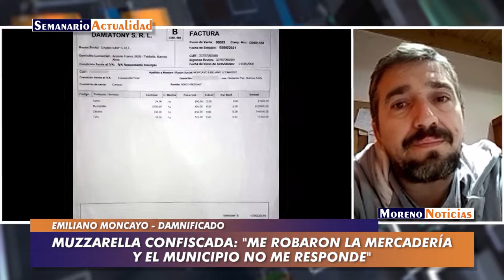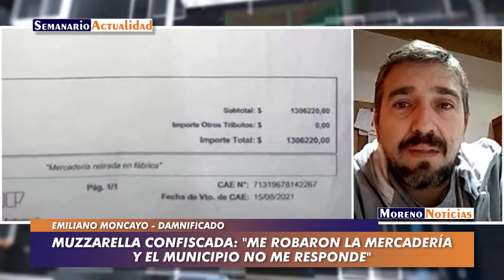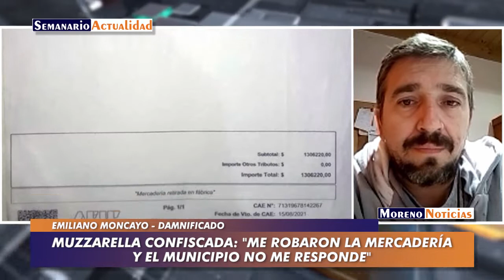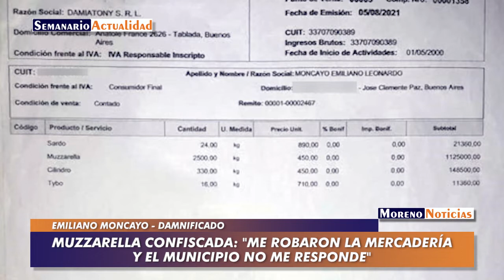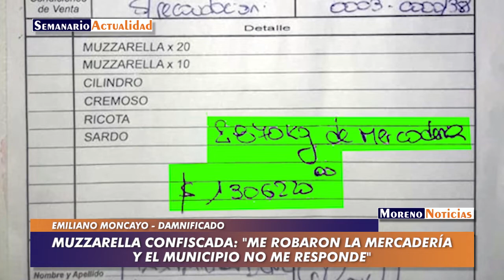Muzzarella confiscada irregularmente: "Me robaron la mercadería y el municipio no me responde"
En un operativo de control bromatológico realizado en agosto del año pasado, la municipalidad de Moreno secuestró 2.800 kilos de muzzarella, valuada en 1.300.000 pesos en aquel entonces. Cuando el damnificado fue a reclamar su devolución, la mercadería no apareció más. Exige respuestas. La carga hoy supera un valor de 2 millones de pesos. Ante la exposición mediática, funcionarios le habrían dicho al comerciante que lo iban a resarcir económicamente, pero un mes después no tuvo novedades. Entrevista con Emiliano Moncayo, dueño de una pequeña distribuidora